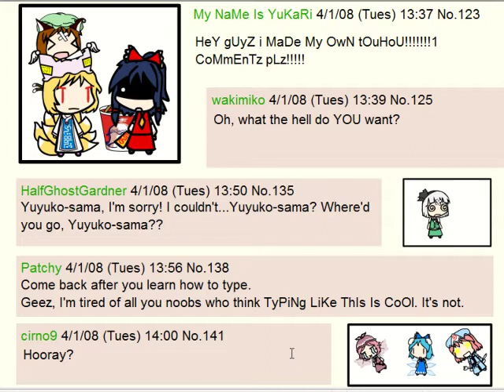Let's Play "Scarlet Devil Mario" 57: Return to Cirno's Winter Wonderland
With Rumia defeated once and for all, it's on to the Lunatic versions of Cirno's stages! First up, Icicle Attack! Wherein...the video has to be split yet again! These levels get longer all the time...
...oh yeah, and I guess these levels are sort of Daiyousei's, too.

Apologies for the echo-y sound, I couldn't find any way of fixing that issue. :/
I'll try to prevent that from happening in future videos.

"I'm the strongest!"